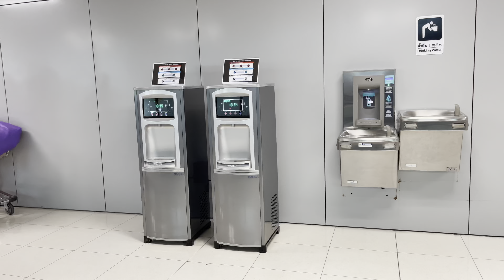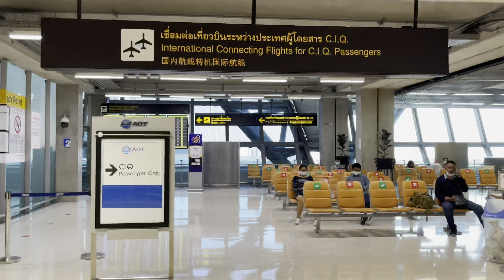ไม่เยอะที่ไหน! ให้เอาปากกามาวง ไปดูด้านในทางก่อนขึ้นเครื่องภายในประเทศ สนามบินสุวรรณภูมิ 6 ม.ค. 2022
พาไปดูด้านในก่อนไปเกทเพื่อขึ้นเครื่อง ขาออกภายในประเทศ สนามบินสุวรรณภูมิ ร้านค้า ร้านอาหารเพียบเลย ร้าน Kanom, thai street food, boots, Lawson, Koh Hop Bar, Bonchon, Burger King, Royal Project ผู้โดยสารมาแบบทะลักเลยละครับ

Let's take a look inside before going to the gate for boarding.  domestic departure  Suvarnabhumi Airport, lots of shops, restaurants, Kanom, thai street food, boots, Lawson, Koh Hop Bar, Bonchon, Burger King, Royal Project.